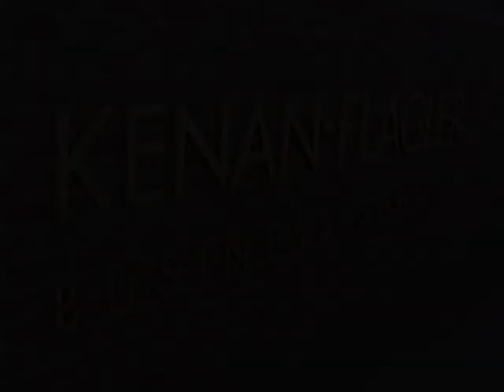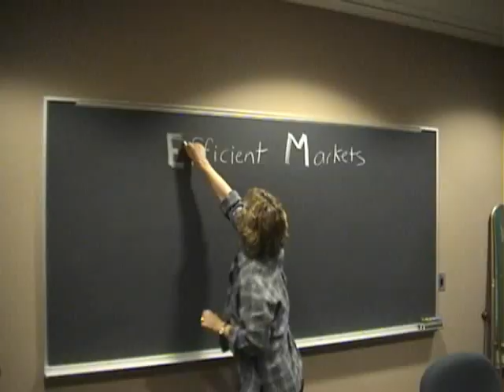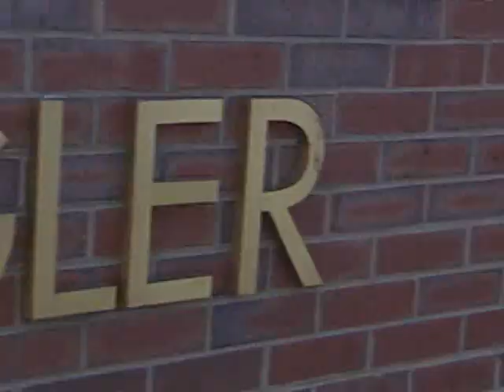UNC KFBS Adekola